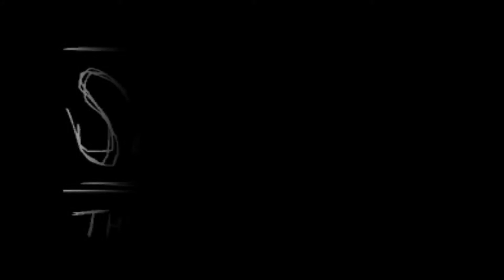Slender-What am I doing?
Why did I do this? Why not.

Also, suggestion. Hear headphones if you're around people, because it may save you from odd looks.